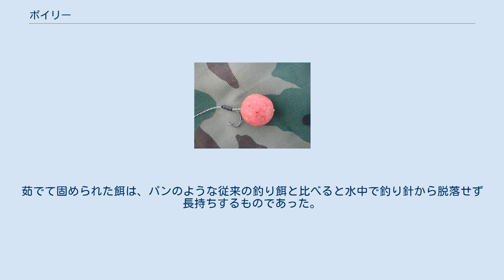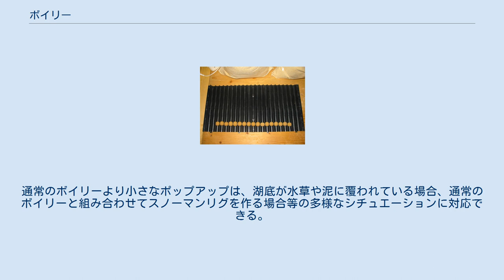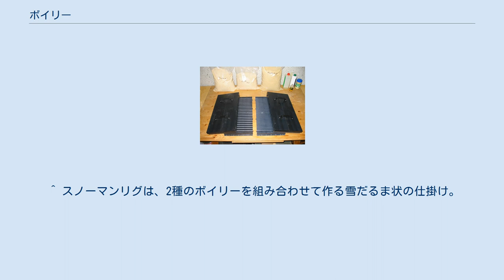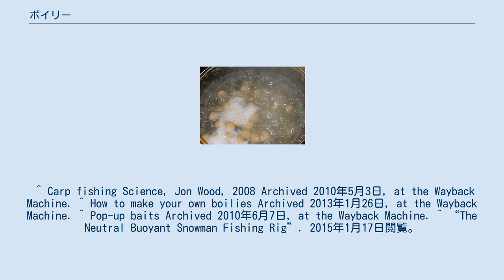ボイリー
ボイリー ボイリー（Boilie）は、魚粉、乳タンパク質、鳥の餌、穀粉、大豆粉等からなる練り餌をつなぎとなる卵と混ぜ、これを球状に茹でて作った野鯉釣り（カープ・フィッシング）用の釣り餌である。
水中に投入されるまで形状を保つものであり、香りや集魚効果のある物質が混合されることが一般的である。
球状に整形されていることにより、ポイントに正確に投ずることができる。
 フレッド・ウィルトンにより1970年代に考案されたものが、最初期のボイリーである。
釣り餌として少々大きめで硬い外皮は、テンチやブリームといった外道の興味をあまり引かないものであった。
茹でて固められた餌は、パンのような従来の釣り餌と比べると水中で釣り針から脱落せず長持ちするものであった。
 典型的なボイリーが大手の釣具事業者によって供給される他、自家製のボイリーを作成して使用する者も多い。
 今日では、野鯉釣りに用いられる一般的な釣り餌の一種として確立され、様々な色・香りを有するものが入手可能である。
大きさも8mm程度のものから「主」を狙うような40mmもあるものまで幅広く存在する。
 ボイリーは通常、ヘアリグという釣り餌を直接通さず、釣り針の後方にぶら下げるタイプのものと組み合わせて仕掛けを作る。
これは、水中を自然に漂わせるだけではなく、釣り針の掛かりを良くする効果を狙ったものである。
鯉は吸引摂餌を行うために餌を吸い込みすぐに水を吐く動作を行うが、釣り針が餌と独立して動くためこの時に下あごの内側に掛かる機会が得られる。
 「ポップアップ」として知られる水中浮きタイプのボイリーは、浮力調整を行うことで水中で中性浮力を得て、仕掛けを着底させず魚に見つけやすくする効果がある。
通常のボイリーより小さなポップアップは、湖底が水草や泥に覆われている場合、通常のボイリーと組み合わせてスノーマンリグを作る場合等の多様なシチュエーションに対応できる。
 鯉を狙う釣り人はボイリーを様々な種類から選択するが、その中には防腐剤を加えて店頭の室温で長期間販売できるものがある。
防腐剤が含まれていないものは、冷凍釣り餌の一種として冷蔵もしくは冷凍庫で陳列される。
冷凍エサと常温エサについては賛否両論あるが、一般的に防腐剤の使用は栄養面で鯉にとっては何ら有益なものではなく、誘引力を低下させると釣り人の間では考えられている。
冷凍ボイリーを新鮮に保つには作成後速やかに冷凍する必要があるが、冷凍ボイリーは単に常温保存のものよりも高品質の材料が使用されているにとどまらず、使用するまでの間の劣化を防ぐことにもつながる。
このため、冷凍ボイリーは、常温のものよりも高価につく傾向が存在する。
 ^ スノーマンリグは、2種のボイリーを組み合わせて作る雪だるま状の仕掛け。
 ^ Lesley Crawford (2005). The Fishing Companion: Amazing Angling, Curious Catches & Pescetarian Passions. Robson. ISBN 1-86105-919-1 ^ Paul Selman. “The origins of modern carp baits”. 2015年1月17日閲覧。
 ^ Carp fishing Science, Jon Wood, 2008 Archived 2010年5月3日, at the Wayback Machine. ^ How to make your own boilies Archived 2013年1月26日, at the Wayback Machine. ^ Pop-up baits Archived 2010年6月7日, at the Wayback Machine. ^ “The Neutral Buoyant Snowman Fishing Rig”. 2015年1月17日閲覧。